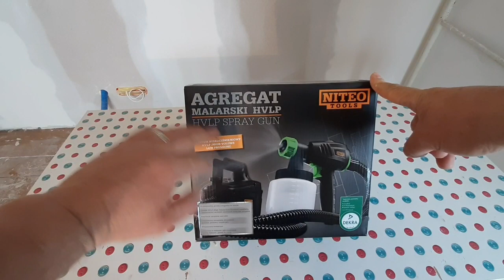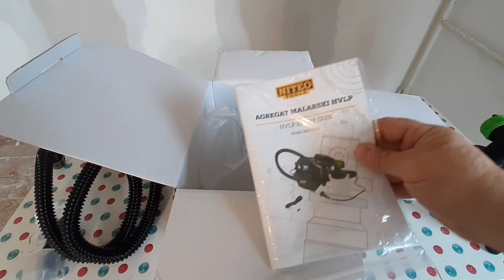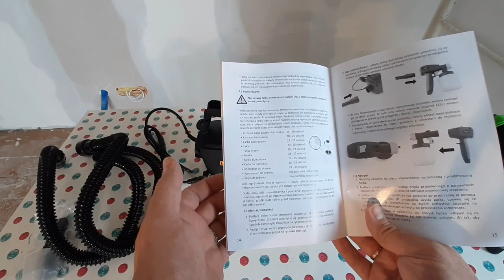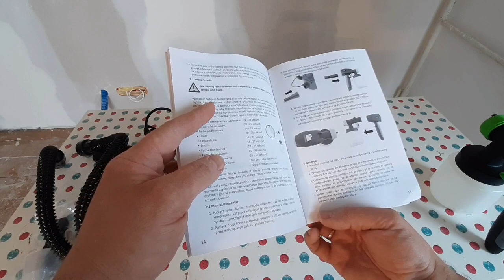Agregat malarski z Biedronki HVLP NITEO zanimkupisz 6.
Test agregatu malarskiego HVLP Niteo z sieci sklepów Biedronka. Jeden z najtańszych agregatów HVLP na rynku.